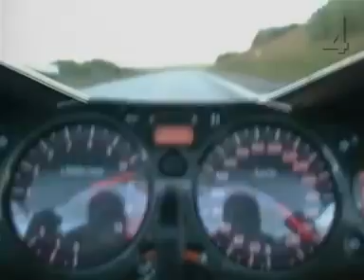Suzuki GSX 1300 R Hayabusa drives 336 km/u crazy driver on highway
Suzuki GSX 1300 R Hayabusa drives 336 km/u crazy driver
This driver makes the police crazy.